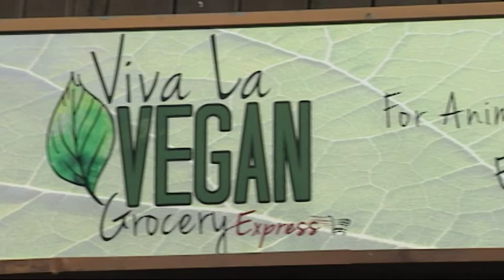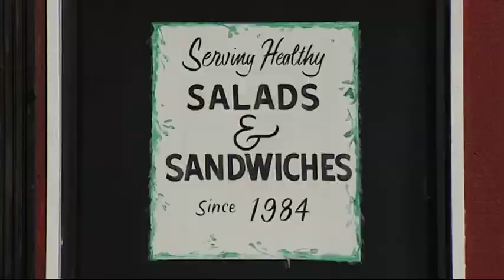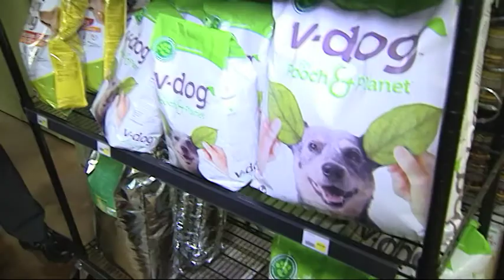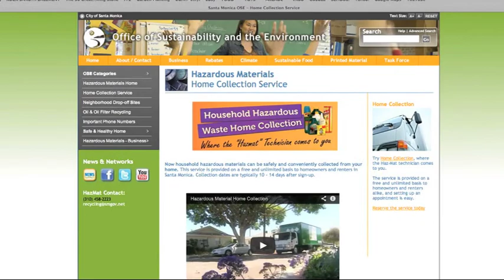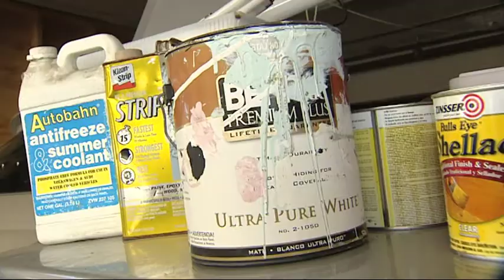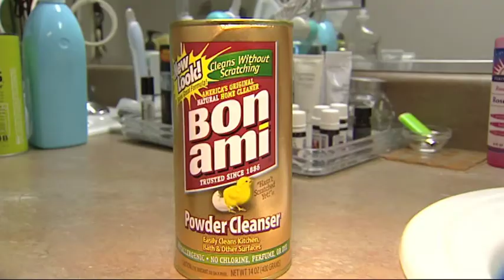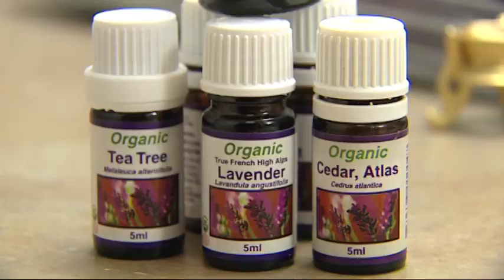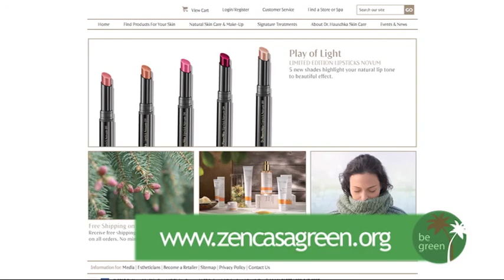Be Green 28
All vegan grocery store, household hazardous waste home collection, and green do-it-yourself home cleaning techniques. Viva La Vegan grocery store at 2723 Ocean Park features a full selection of all vegan products, including non-animal vegan chicken and cheese, and even vegan dog food. The City of Santa Monica Household Hazardous Wasted Home Collection service safely picks up hazardous materials from your home. And Natalie Forte visits with organic product guru Frankie Lou Thorn for some do-it-yourself green cleaning secrets.